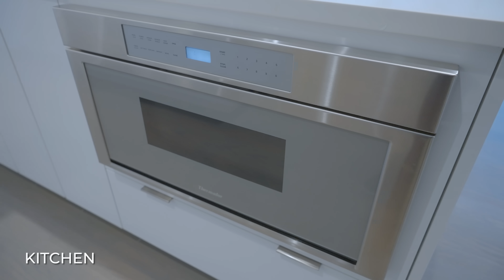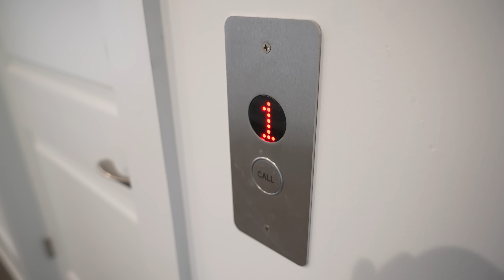Luxury Mansion Tour: Trey the Realtor's $9.5 Million Buckhead Gem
Step inside the lap of luxury with Trey the Realtor's latest real estate listing in Buckhead, Atlanta's most prestigious neighborhood. Priced at $9.5 million, this 2.5-acre property boasts opulence at every turn. Join us as we explore this 24,000 sq ft mansion, featuring 7 bedrooms, 12 bathrooms, an elevator, and a 5-car garage. But that's not all! Dive into the lap of luxury with an Olympic-sized indoor pool that will leave you in awe.
This video was masterfully produced and edited by @mr_ddollaz, showcasing every exquisite detail of this incredible property. 🏡💎